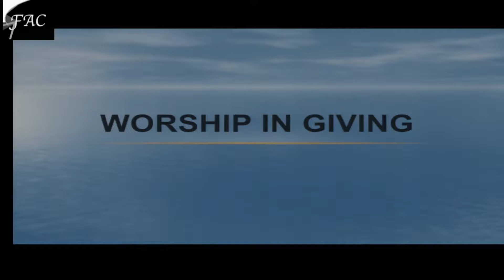Elder Janet Armstrong, Silver and Gold 9 28 19